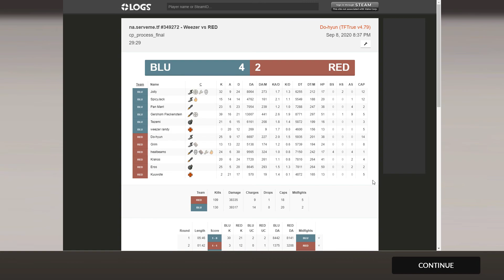BGE TF2 Scrim 9/8/2020